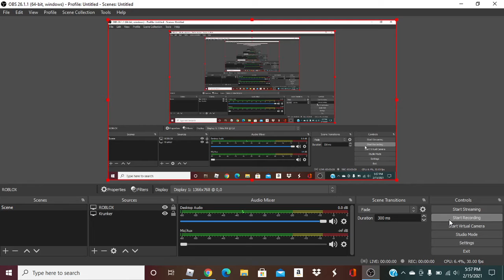Area 51: Outbreak | Code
greasebutt